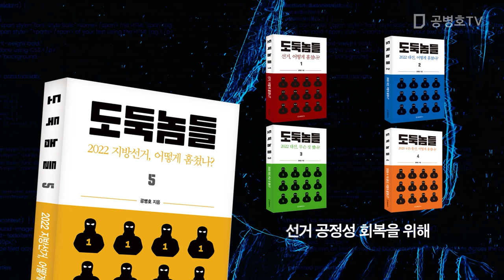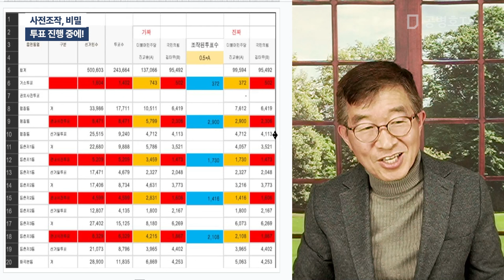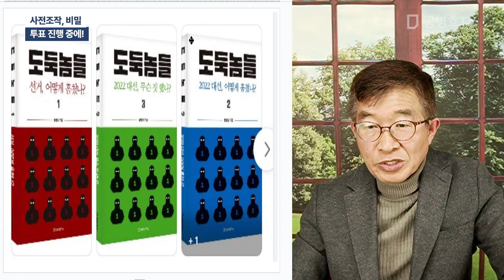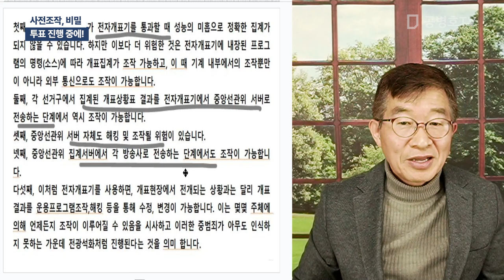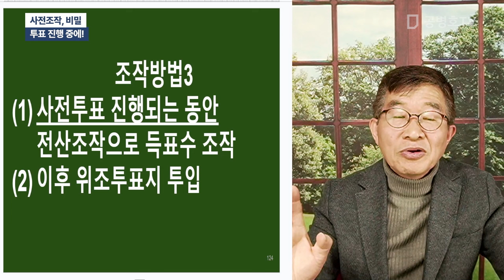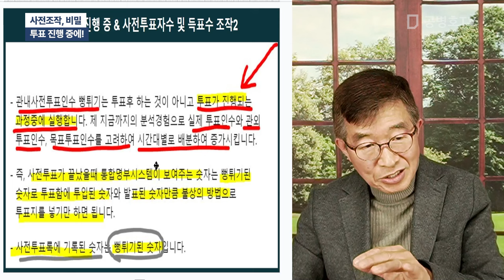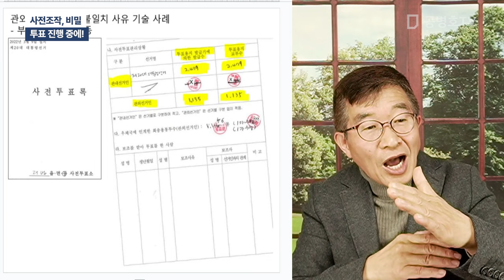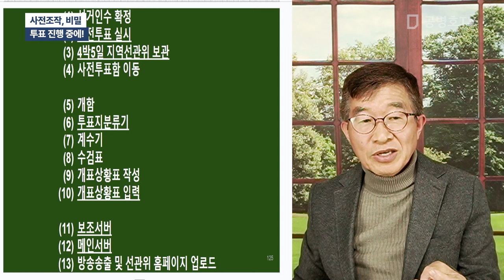사전조작, 비밀 / 투표 진행 중에! [공병호TV]